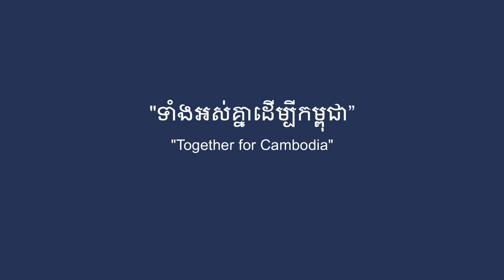វីដេអូសង្ខេបសកម្មភាពប្រចាំថ្ងៃរបស់មន្ត្រីគ្រប់គ្រងសម្ភារៈរបស់ក្រុមជម្រើសជាកម្ពុជា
វីដេអូសង្ខេបសកម្មភាពប្រចាំថ្ងៃរបស់មន្ត្រីគ្រប់គ្រងសម្ភារៈរបស់ក្រុមជម្រើសជាកម្ពុជា @Lim Chanmonyoudom សម្រាប់ការហ្វឹកហាត់ និងការប្រកួត FIFA World Cup Qatar 2022 Qualifiers

The video of daily work of the national team kits manager, Mr. Lim Chanmonyoudom for the FIFA World Cup Qatar 2022 Qualifiers.